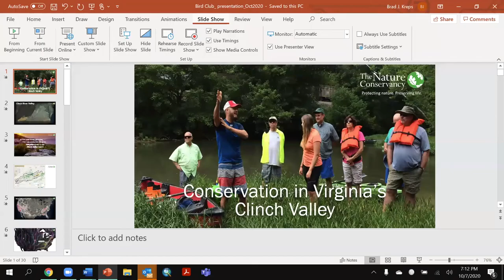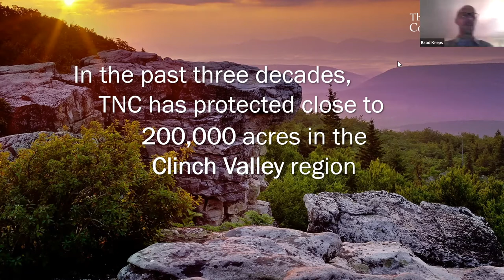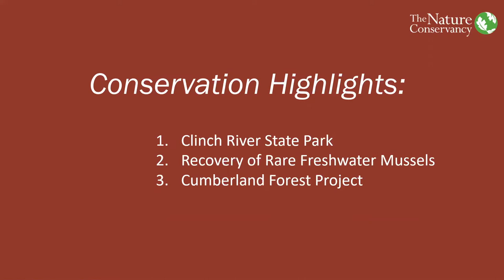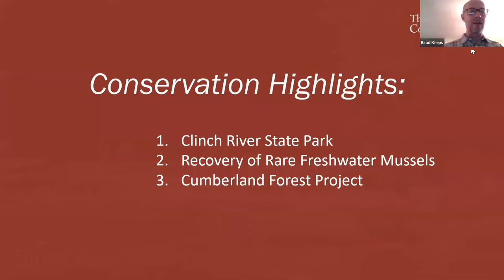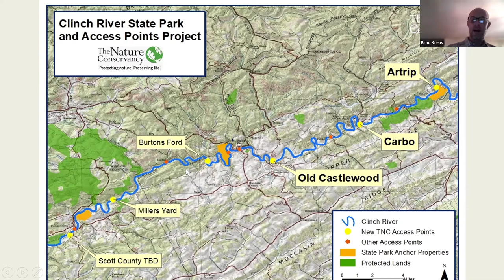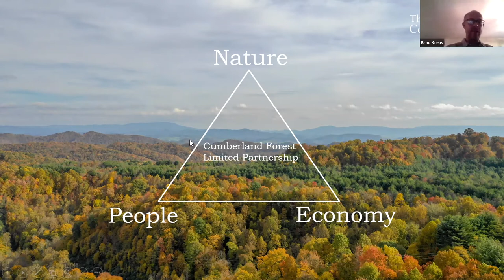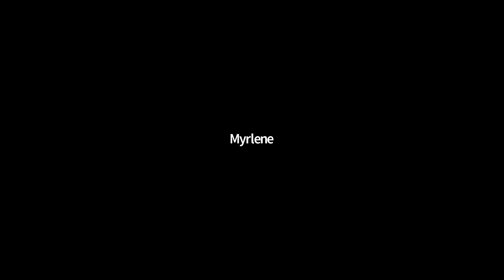Clinch Valley Program Overview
Clinch Valley Program Director talks about TNC's community based conservation work in southwest Virginia during the October 2020 monthly meeting of the Piedmont Virginia Bird Club.